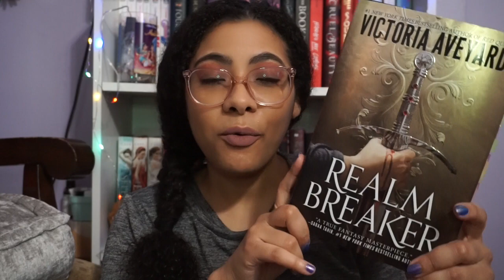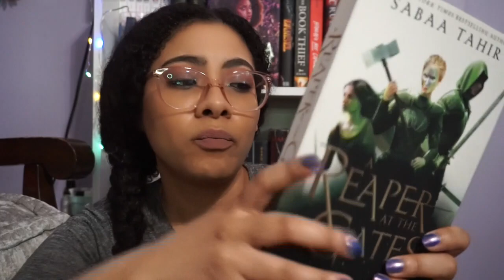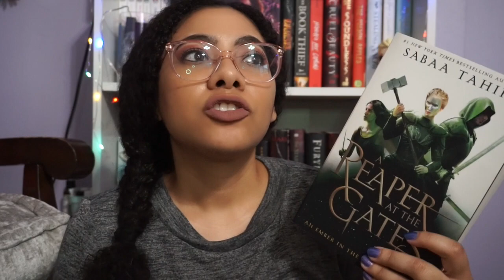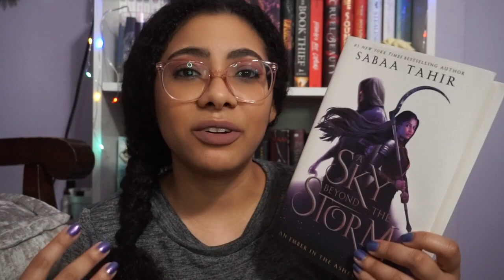All the Books I Hope to Read this Summer | Summer TBR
Hi Everyone!

In this video, I talk about my Summer reading plans! What are you planning on reading this summer?

Hope you enjoy this video and stick around for more.

Yari